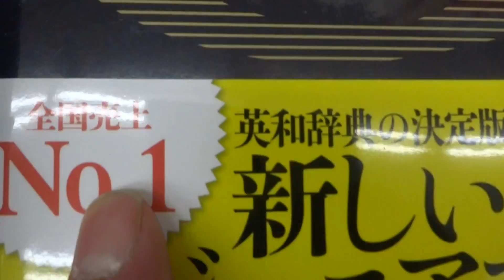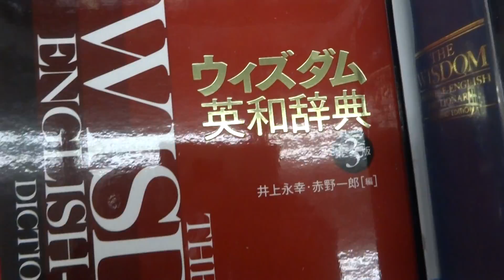高校用英和辞典はこれで決まり！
Amazonリンク